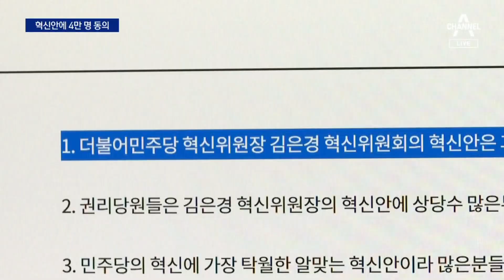‘대의원 무력화’ 혁신안 관철 요구…민주 권리당원 4만 명 동의 | 뉴스A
‘대의원 무력화’ 혁신안 관철 요구…민주 권리당원 4만 명 동의

민주당은 혁신안을 두고도 시끄럽습니다. 비명계를 주축으로 민주당 의원 절반이 반대 의사를 밝히자, 이 대표를 지지하는 강성 당원들이 실력행사로 맞서는 모양새입니다. 혁신안을 수용하라는 청원을 밀어붙이며 압박을 가하고 있습니다. 우현기 기자입니다.

〈평일〉
08시 50분 김진의 돌직구 쇼
12시 00분 뉴스A 라이브
17시 20분 뉴스TOP10
19시 00분 뉴스A

〈주말〉
12시 00분 토요랭킹쇼·뉴스A 라이브
17시 40분 뉴스TOP10
19시 00분 뉴스A

〈평일〉
08시 00분 라디오쇼 정치시그널 (유튜브 라이브)
08시 50분 김진의 돌직구 쇼
10시 20분 김진의 더라방 (유튜브 라이브)
12시 00분 뉴스A 라이브
15시 50분 강력한 4팀
17시 20분 뉴스TOP10
19시 00분 뉴스A

〈주말〉
12시 00분 토요랭킹쇼·뉴스A 라이브
17시 40분 뉴스TOP10
19시 00분 뉴스A